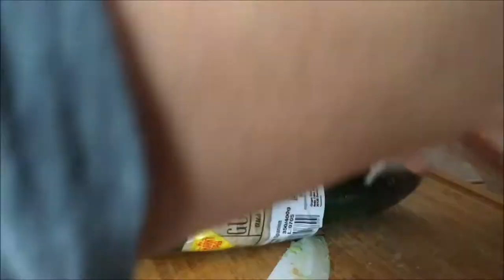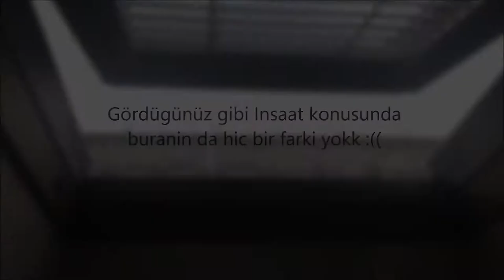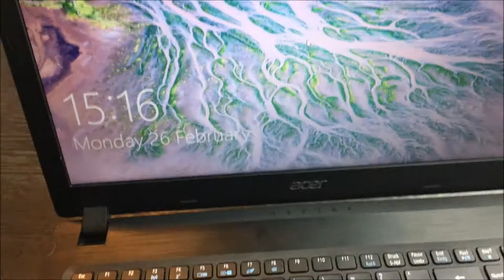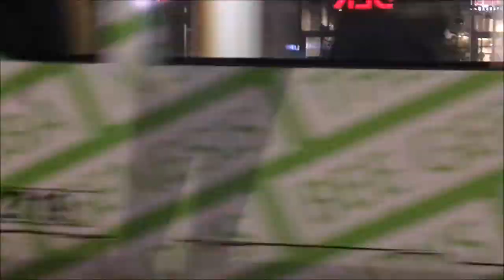-12 DERECEDE DOĞALGAZSIZ KALDIM! 😱| Almanya'da Hayat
Yeni bir seriye basliyorumm! Günlük hayatim nasil mi geciyor?  -14 derecede disarda olup nasil can vermedim? Buralar da hep insaat gibi gibi bir gündü.

Umarim severek izlersiniiiz!
Büsra